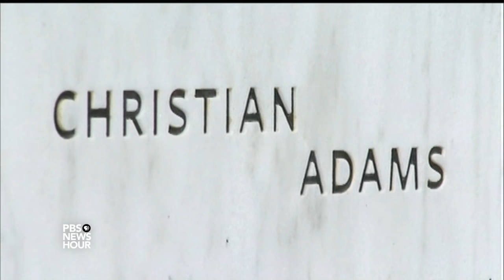Once a quiet field in Shanksville, transformed into somber memorial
Friday marks the 14th anniversary of September 11, 2001, and with it, the crash of United Flight 93, one of four planes that were hijacked. A new memorial was dedicated outside Shanksville, Pennsylvania, to honor those on board who gave their lives to divert the plane from hitting the Capitol. Hari Sreenivasan reports.